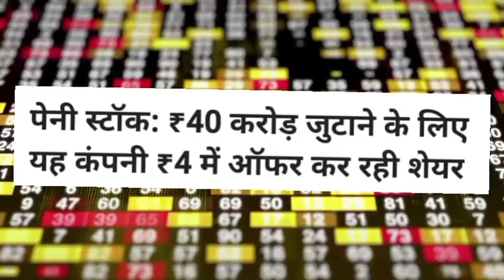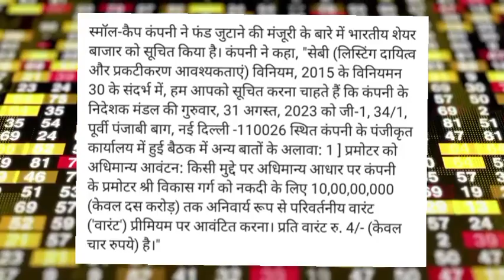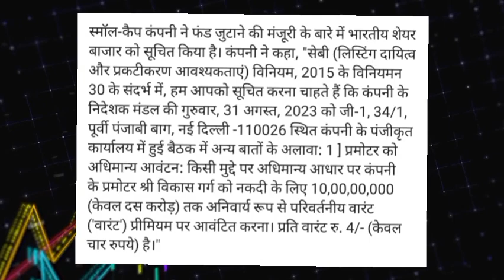Vikas Lifecare Share target! Vikas Lifecare Share news today! Vikas Lifecare Share news